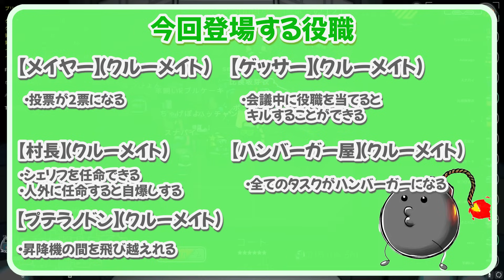【アモアス】史上最悪のクソボタンが入って千鳥がポロリ【AMONG US / アモングアス】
コメント好きにしてくれ！！！
近くの人としゃべれるアモアス！！！アルジャン

相席食堂みたいな声出た

【ゲッサー】
・会議中に役職を当てるとキルすることができます

【メイヤー】
・票数が2票になる

【ハンバーガー屋】
・すべてのタスクがハンバーガータスクになります。

【賢者】
・一定時間バリアを貼ることができる
・バリア中のキルは跳ね返すことができる
・バリア中は波動砲を跳ね返すことができる

【トイレファン】
トイレのドアを一斉に開けることができます。

【スラッガー】
・ハリセンで飛ばすことができます。飛ばすと死体は無くなります。
・構えてから飛ばすまで3秒かかります。

・波動砲が打てる。

【てるてる】
吊られたら勝ちです

【ラバーズ】
・クルーかインポスターの勝利時に生き残っていると単独勝利
・ラバーズの相方と命が共有される

【メンバー】
ハッチャン
ポン酢野郎
なつぴょん
比良坂芽衣
瀬戸あさひ
ちゃげぽよ。
スナパイ
羊飼いK
アベレージ
バブルケーキ
たけぉ
みさとらん
Is